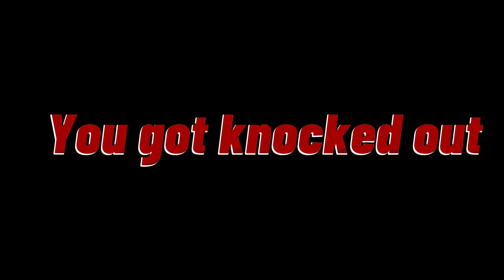The dungeon (a gorillatag movie)